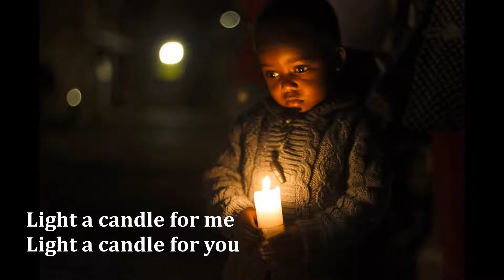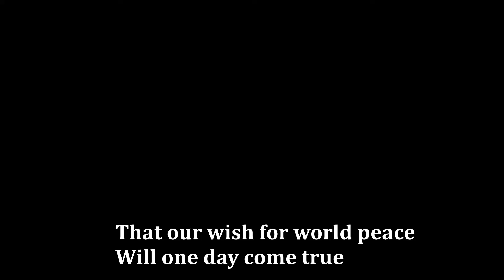A Candle for Peace | Shelley Murley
Light a candle for Ukraine.